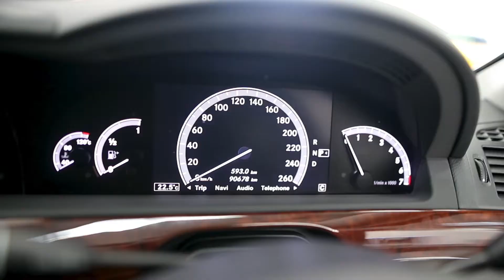MERCEDES-BENZ S350 (2010) - EDIT